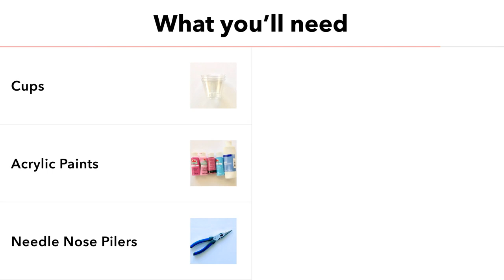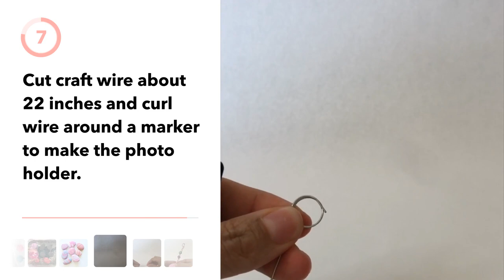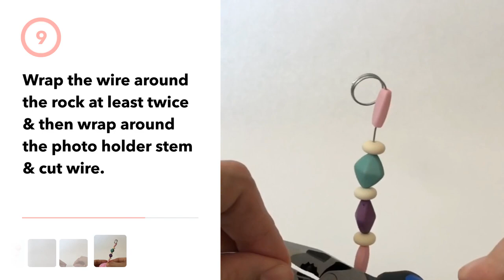Marbled Stone Photo Holders DIY (EASY ROCK PAINTING TECHNIQUE)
Rock Painting Guide shows you how to do acrylic paint pouring on rocks to make these marbled stone photo holders for Valentine's Day, Mother's Day, or any occasion.